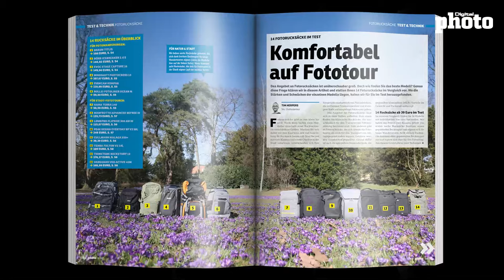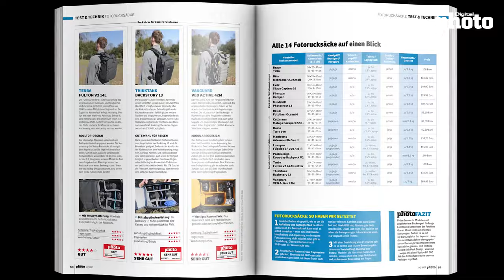Fotorucksäcke im Test: 14 Modelle von Rollei, Lowepro & Co. 📸🎒 | DigitalPHOTO-Magazin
Du brauchst einen neuen Fotorucksack? Dann bist du hier genau richtig. Unser Technikexperte Tim hat 14 Rucksäcke getestet und zeigt im Schnelldurchlauf Vor- und Nachteile der einzelnen Modelle. Den gesamten Testbericht kannst du in der DigitalPHOTO 05/22 lesen

❓ Welcher Rucksack spricht euch am meisten an?

➡️ Dörr Icebreaker 2.0*
➡️ Evoc Stage Capture 16*
➡️ Firmcam Kompar*
➡️ Mindshift Photocross 13*
➡️ Rollei Fotoliner Ocean M*
➡️ Cullmann Malaga 550+*
➡️ Hama Terra 140*
➡️ Lowepro Flipside BP 300 AW III*
➡️ Manfrotto Advanced Befree III*
➡️ Peak Design Everyday Backpack V2 20L*
➡️ Tenba Fulton V2 14L*
➡️ Thinktank Backstory 13*
➡️ Vanguard Veo Active 42M*

00:00 Intro: 14 Fotorucksäcke im Test
00:33 Braun Titlis
00:59 Dörr Icebreaker 2.0
01:37 Evoc Stage Capture 16
02:05 Firmcam Kompar
02:31 Mindshift Photocross 13
02:51 Rollei Fotoliner Ocean M
03:16 Cullmann Malaga 550+
03:47 Hama Terra 140
04:13 Lowepro Flipside BP 300 AW III
04:38 Manfrotto Advanced Befree III
05:00 Peak Design Everyday Backpack V2 20L
05:26 Tenba Fulton V2 14L
05:59 Thinktank Backstory 13
06:23 Vanguard Veo Active 42M

Verpasse keine Nachricht mehr! Hier gehts zu unserem kostenfreien Newsletter

📖 Du bist neugierig auf unser Magazin DigitalPHOTO? Dann SCHNAPP DIR JETZT die neueste Ausgabe - gedruckt oder als praktisches E-Paper - und erfahre mehr zu allen aktuellen Tests und Praxistipps.